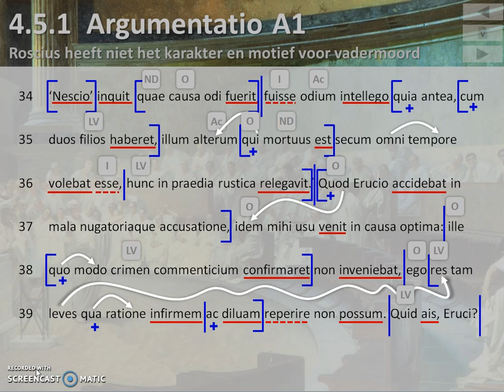Cicero, Pro Roscio, par. 42